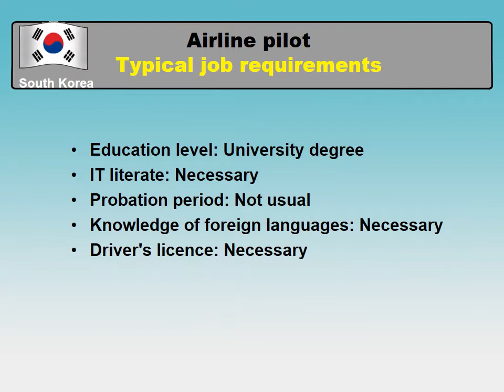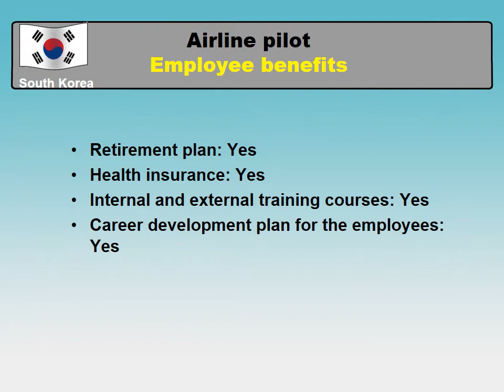Airline Pilot Salary in South Korea - Jobs and Wages in South Korea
How much does Airline Pilot make in South Korea? (Monthly salary after taxes or "Take home salary")
How to find a job and to be hired as Airline Pilot in South Korea?

The national average salary in South Korea and the national average salary for a position of Airline Pilot in South Korea comparison.

The most common cities and places to find a job in South Korea
Typical job requirements and vital skills for a position of Airline Pilot in South Korea
Working week, paid vacation and paid holidays in South Korea
Employee benefits for a Airline Pilot in South Korea
Employment types for a profession - Airline Pilot